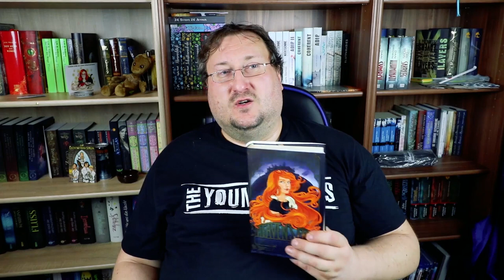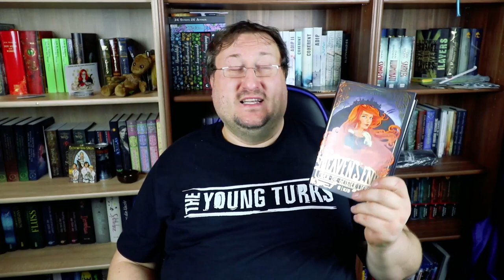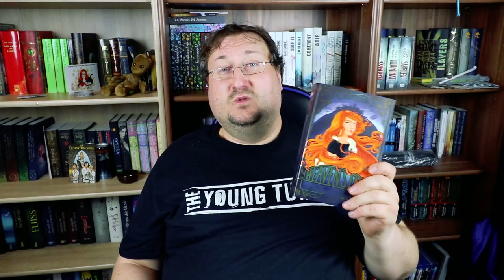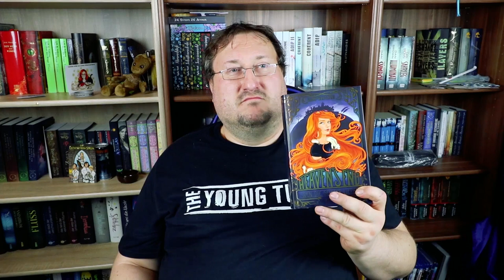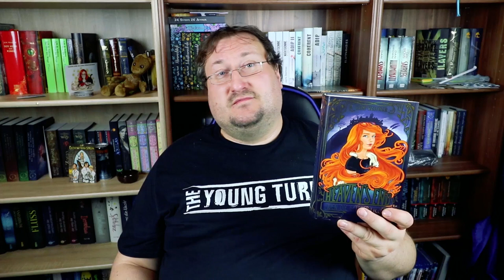Bücher Heavens End von Kim Kestner [ Buchvorstellung ]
UNBEZAHLTE WERBUNG

Schon länger ist mir das wunderschöne Cover dieses Buches ins Auge gestochen und nachdem ich dann neulich bei unserem Booktuber Treffen in Würzburg den Klappentext gelesen habe musste ich es einfach mitnehmen. Heavens End ist eine Geister Fantasy Geschichte die in einem kleinen schottischen Küstenort spielt. Wie mir die Geschichte schlussendlich gefallen hat könnt ihr in meinem Video sehen.

Kim Kestner auf Amazon
Heavens End das Buch

Mein Bücher Bewertungsschlüssel

16           over the Top

15        Besser als sehr gut
14           Sehr gut
13           richtig gut
12
11        Gut
10
09
08        Befriedigend
07
06
05        Ausreichend
04
03
02        Mangelhaft
01
00      Ungenügend

😱 S Schrecklich

👹 T Troll

Musik🎵🎶🎸🎻🎹🎷